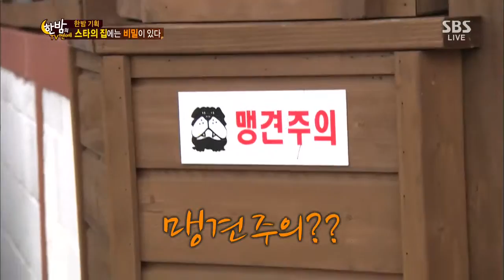한밤의 TV연예 131120 #19(6)